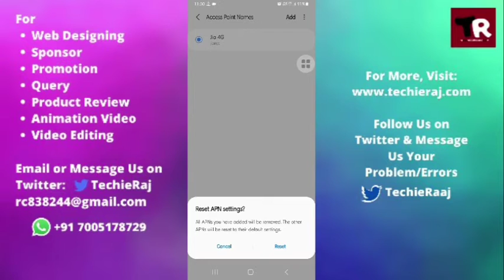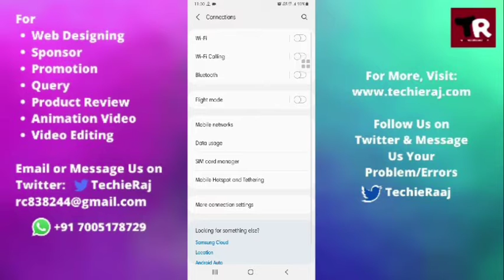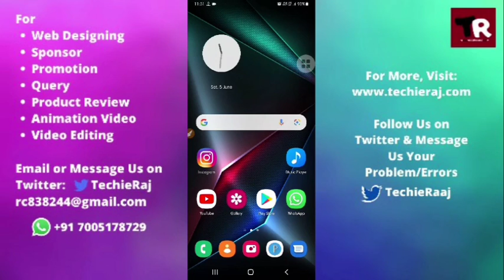Samsung S10 Keeps Losing Internet Connection Problem Solved